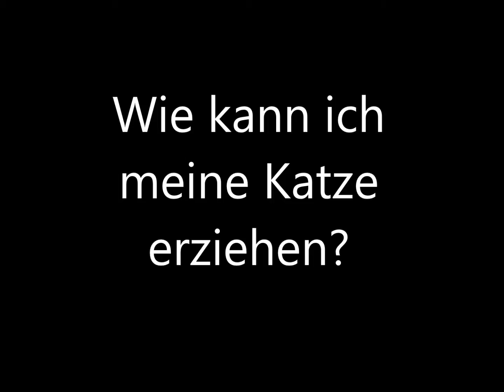Wie kann ich meine Katze erziehen?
Je weniger Verbote es für sich gibt, umso eher wird die Katze lernen, daß sie das eine oder andere nicht darf. Mit einfachen Methoden erklärt Katzenpsychologin Kirsten Schulitz, wie mensch katze beibringen kann, etwas zu tun oder nicht zu tun.

Katzenratgeber:
GANZHEITLICHE KATZENFIBEL
Kirsten Schulitz
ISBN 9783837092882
€ 9,90